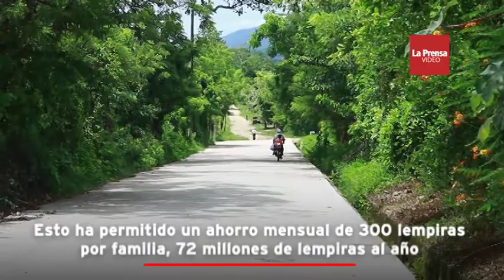Más de 20,000 familias beneficiadas con estufas mejoradas